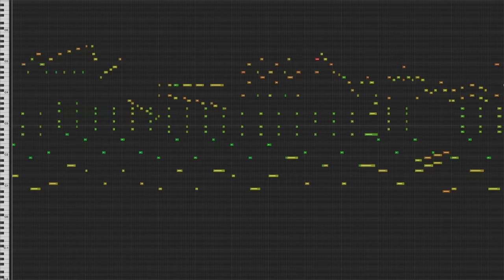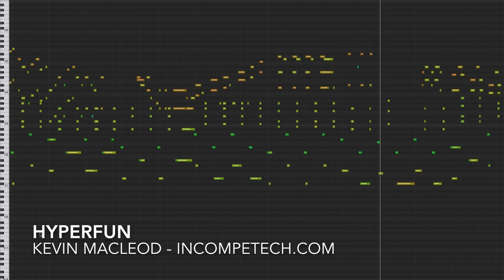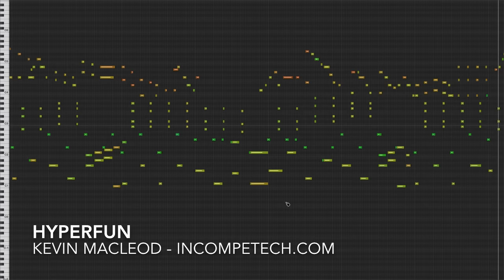Hyperfun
permaFAQ
software = Logic